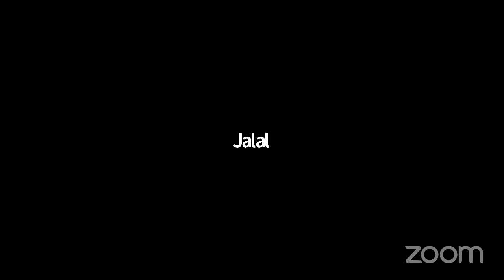Duck Camo Air Max 90, Answering Your Questions & Hanging Out | Most Underrated Podcast Ep.149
WELCOME TO THE MOST UNDERRATED PODCAST!
We talk ⬇️
👉 Sneakers
👉 Sports
👉 Hype
👉 Pop Culture
👉 80's & 90's Nostalgia

If you want to get closer to the show, please consider joining our community!!

CBD Vape Pens & Cartridges Oils Lotions Edibles Bath Bombs & More!!  There truly is something for everyone & these products also make the perfect gift!!

ASCENT EYES - Hit up my guy Thomas from Ascent Eyes in Parker for all your custom eyewear needs!!  @AscentEyes on Instagram